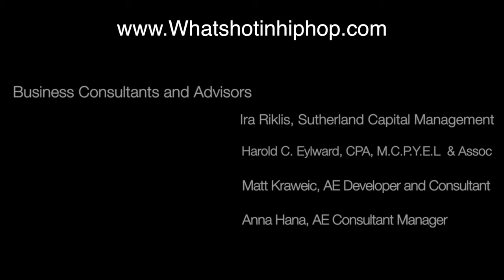Chef Juvon interviews with Chrissy Monroe of Love and Hip Hop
ChefJuvon interviews Chrissy Monroe of Love and Hip Hop at the Van Boozier twin Birthday party at Taj. See what she has coming up next on the WhatsHotInHipHop.com